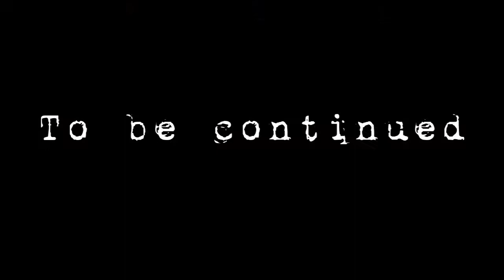Where's Waldo? 2, Lost In The Dee: Part 1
When Weber State's Men's Basketball team leaves for an away game, they leave something very important to the team behind. Follow the adventure of Waldo Wildcat in WSU Campus Stores' next installment of the Where's Waldo? series.